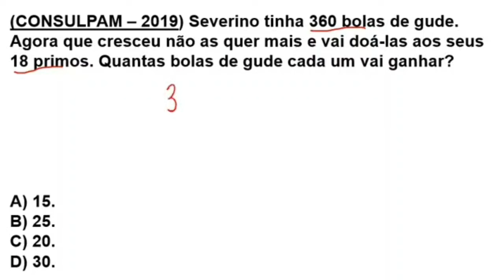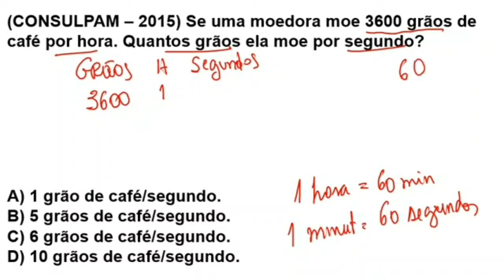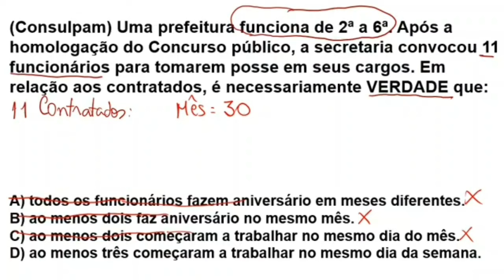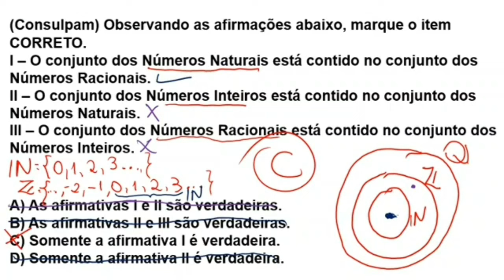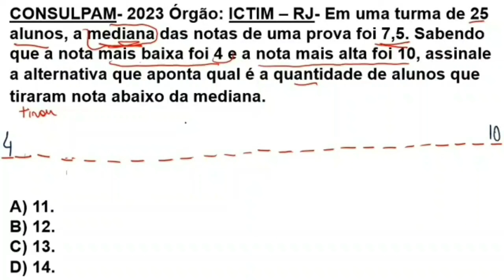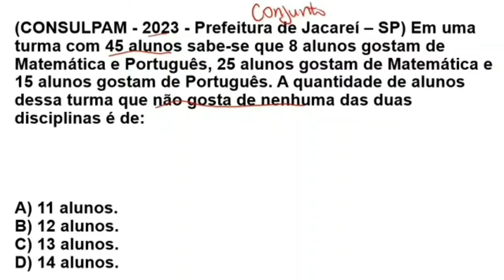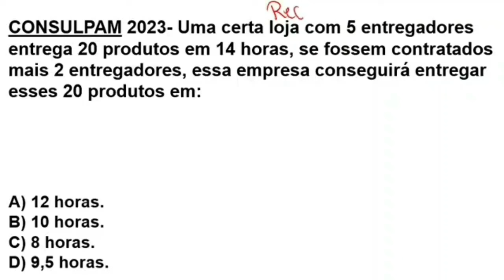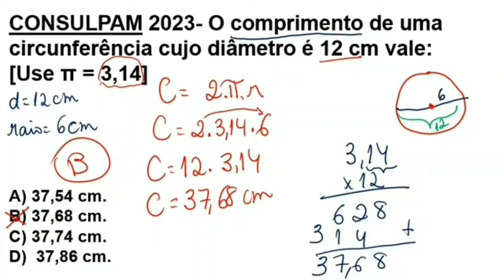AULÃO 1-CONSULPAM-CONHECIMENTOS MATEMÁTICOS. PREFEITURAS DE PINDORETAMA, PACATUBA, MARANGUAPE CE.